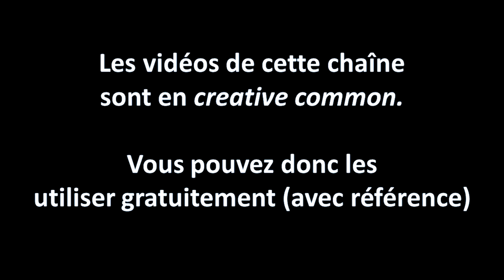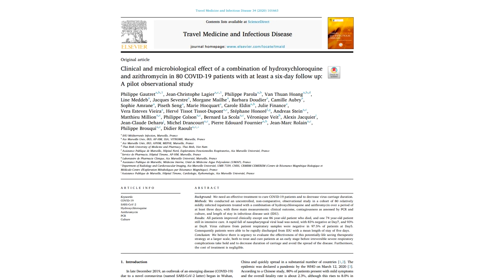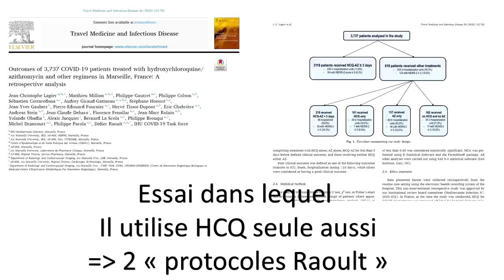DEBAT: "Protocole Raoult" animal mythique ou réél?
Débat sur le protocole Raoult.